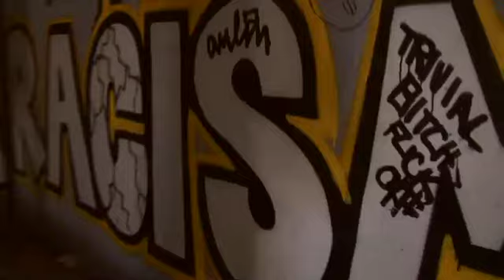Da Gun Ting - Preview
Preview del Video "Da Gun Ting 2K11". Song included in "Global Nation". Produced by Master Kush & B-Ras. Screen cast at "Askatasuna in Torino".